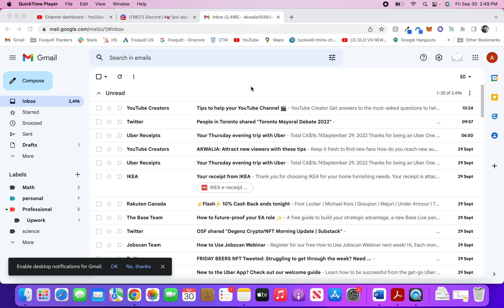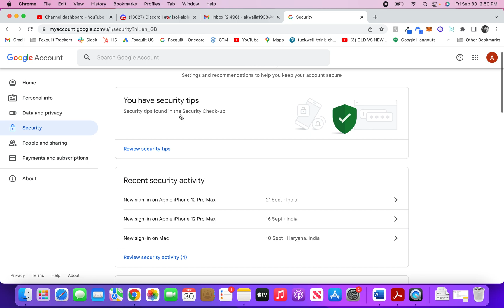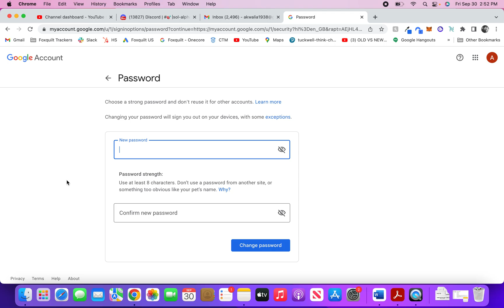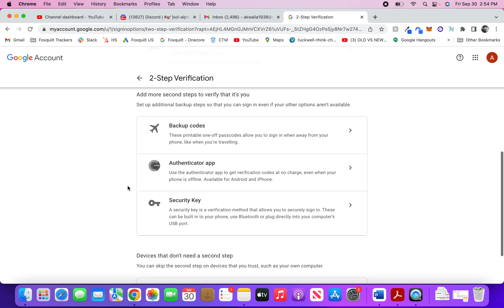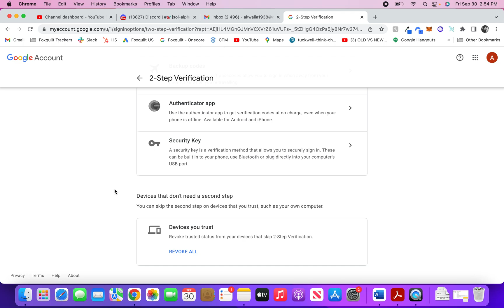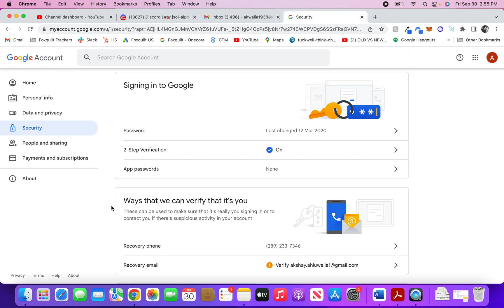Gmail Security Settings 2022 - Do this IMMEDIATELY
Gmail Security Settings 2022 Tutorial is a step-by-step video to show you how to protect your Gmail account and update your Gmail security settings in 2022 to prevent anyone from gaining access to your Gmail account in 2022.

You also need to change your password regularly to protect your Gmail account security in 2022. Make sure it's a combination of uppercase and lowercase letters, numbers, and special characters.

The other thing that you need to do is enable 2-factor authentication (2FA). You need to select the second security option for verification of your identity (which can be a phone prompt, text message, or voice call)

0:52 - Access Gmail Security Settings 2022
2: 11 - Signing into your Gmail Account
3.30 - 2 Step Verification (2FA)
5.27 - Updating ways (Email/ph- number) through which Gmail can verify your Identity

This tutorial is a part of my larger series GMAIL Tips and Tricks which has many other helpful videos and walkthroughs of getting more out of your Gmail account.